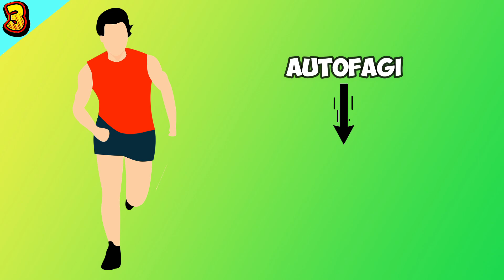MANFAAT PUASA BAGI KESEHATAN OTAK - DOKTER SADDAM ISMAIL